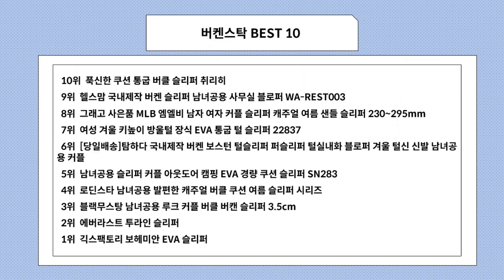버켄스탁 사기 전에 이 영상 먼저 보세요! 2023년 인기 많은 버켄스탁 추천 TOP10 / 구매후기, 판매량, 가격이 모두 반영된 최신 순위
2023년 판매량이 높은 버켄스탁 추천 TOP10을 소개합니다.

♥10위   푹신한 쿠션 통굽 버클 슬리퍼 취리히  [  12,800원  ]

♥9위   헬스맘 국내제작 버켄 슬리퍼 남녀공용 사무실 블로퍼 WA-REST003  [  25,800원  ]

♥8위   그래고 사은품 MLB 엠엘비 남자 여자 커플 슬리퍼 캐주얼 여름 샌들 슬리퍼 230~295mm  [  25,600원  ]

♥7위   여성 겨울 키높이 방울털 장식 EVA 통굽 털 슬리퍼 22837  [  13,800원  ]

♥6위   [당일배송]탐하다 국내제작 버켄 보스턴 털슬리퍼 퍼슬리퍼 털실내화 블로퍼 겨울 털신 신발 남녀공용 커플  [  18,500원  ]

♥5위   남녀공용 슬리퍼 커플 아웃도어 캠핑 EVA 경량 쿠션 슬리퍼 SN283  [  11,790원  ]

♥4위   로딘스타 남녀공용 발편한 캐주얼 버클 쿠션 여름 슬리퍼 시리즈  [  22,500원  ]

♥3위   블랙무스탕 남녀공용 루크 커플 버클 버캔 슬리퍼 3.5cm  [  19,980원  ]

♥2위   에버라스트 투라인 슬리퍼  [  10,350원  ]

♥1위   긱스팩토리 보헤미안 EVA 슬리퍼  [  5,730원  ]